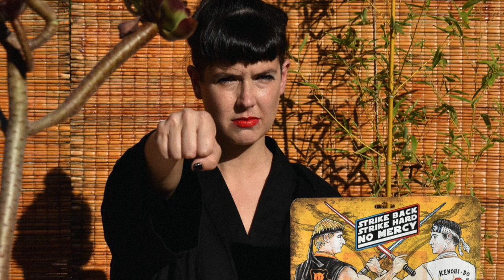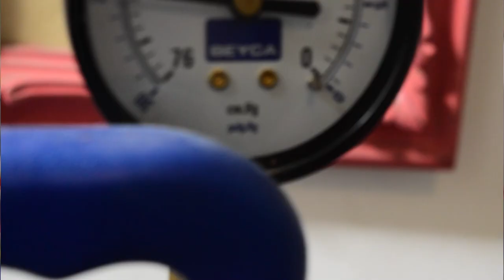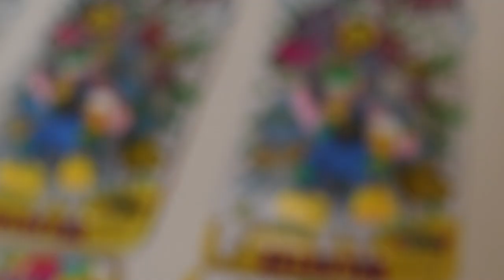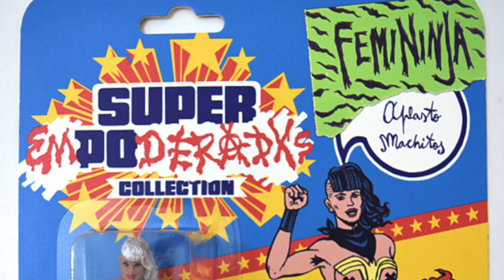Toy Maker and Artist Punk and Pop Toys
Sofi Li aka Punk and Pop Toys, is a toy maker, activist, artist collector.

This interview was filmed and conducted at Designercon 2022

Punk and Pop Toys
Designercon

Photographs and B-roll shot and
graciously provided by

Music
Song: Ischia
Artist: The Mini Vandals

Song: Looping Ascent
Artist: Joel Cummings

Song: El Secreto
Artist: Yung Logos

Song: Jay Sweeps
Artist: Geographer

The Magnificent World of Toys
Created by
Roger Daniel Alcocer and
Daniel Alcocer